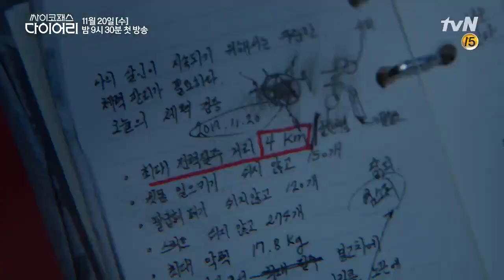TEASER ~ Psychopath Diary | Yoon Si Yoon, Jung In Sun, Park Sung Hoon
Title: Psychopath Diary
It tells the story of a man who discovers a diary of a serial killer and begins to uncover the truth behind an incident.